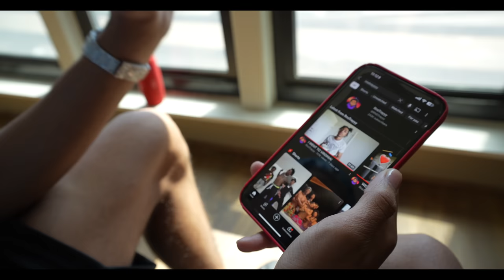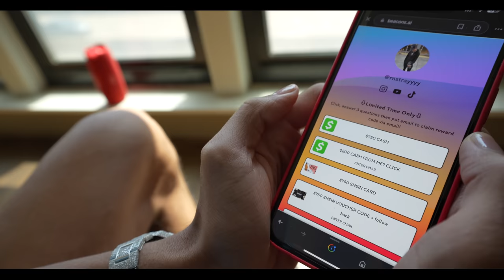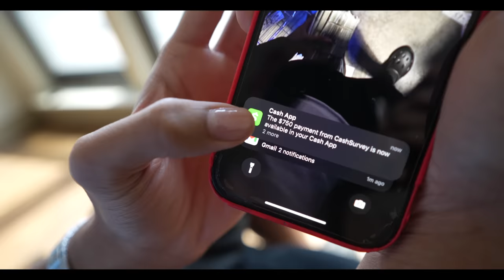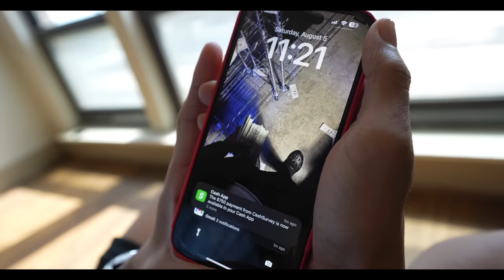RANDOMLY KISSING JAYDA DURING ARGUMENTS TO GET HER REACTION😍...